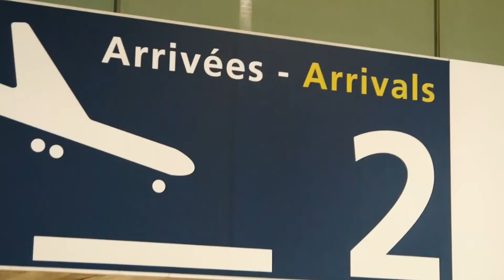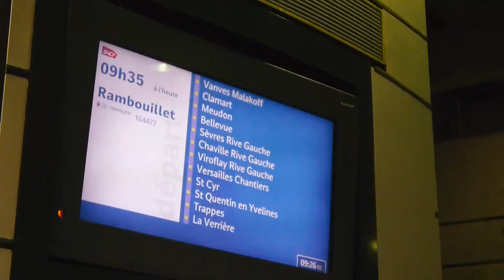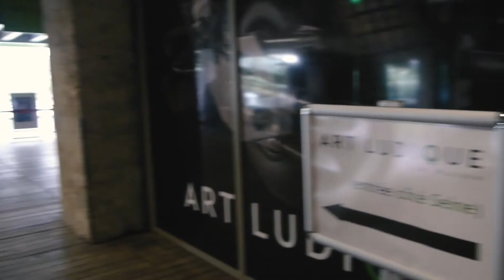Paris Travel Vlog | Part 4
Trip to Paris, August 2017, Part 4